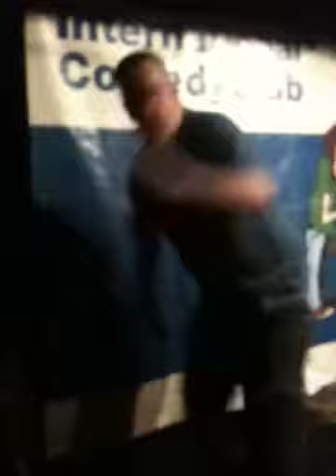The rising 1916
John colleary, how it maybe was!!! Hilarious take on a bit of history, it's colleary on top form